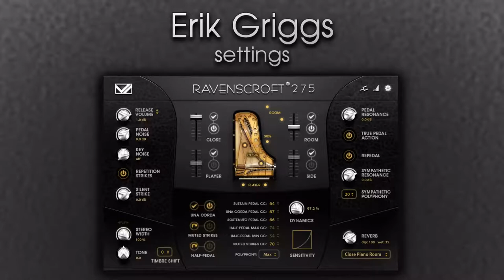Sam Matthews & Erik Griggs Playing UVI Ravenscroft 275 at NAMM 2015 (Minimal Talking)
Sam Matthews & Erik Griggs playing VI Labs Ravenscroft 275 at NAMM 2015 with most of the talking removed. I agree the UVI's Ravenscroft 275 is a great virtual piano, one of the few worth paying for if you have the money. The VI Labs Italian Grand is also great. See also Daniel Bingham Plays Talk Piano BLINDFOLDED Jack Duxbury Playing Piano Charlie Puth Making Fire Beats In The Studio From Smoothest To Hardest and my cover of a cover of Heartbeats on acoustic guitar